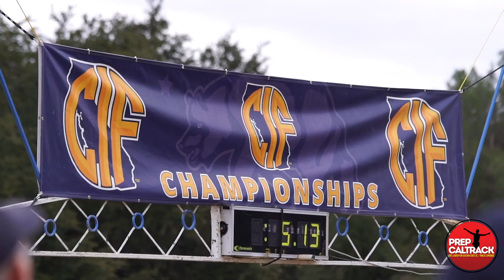Great Oak boys win sixth straight CIF-State Division 1 team title!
Great Oak is building a dynasty! The Wolfpack stormed to their SIXTH straight CIF-State Division 1 title with a blowout win at the 2019 championships! Chris Verdudo (15:10), Gabe Abbes (15:12), Aric Reza (15:15), Cole Sawires Yager (15:22), Mateo Joseph (15:27), John Worthy (15:32) and Leandro Candray (15:35) combined to produce the dominant effort! Here's their interview with Jason Eichelberger and Dylan Stewart of PrepCalTrack!